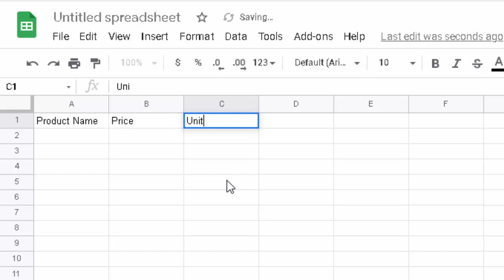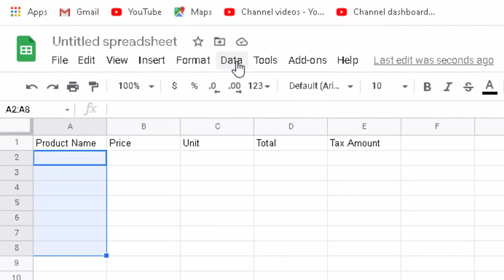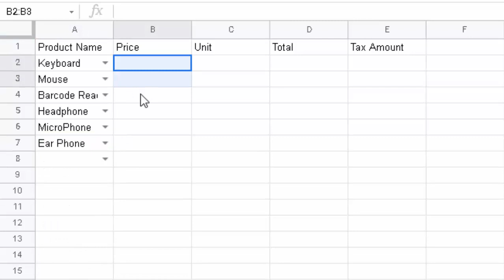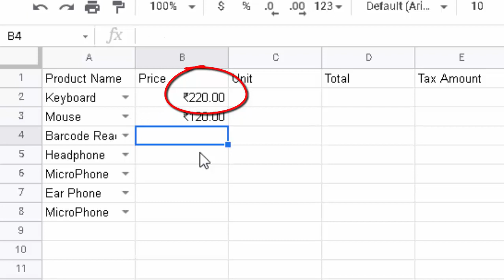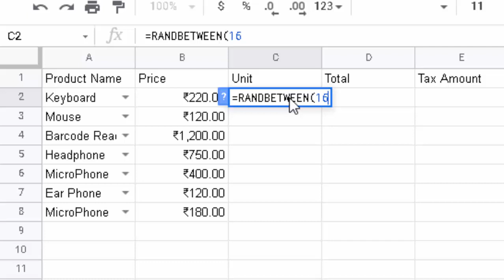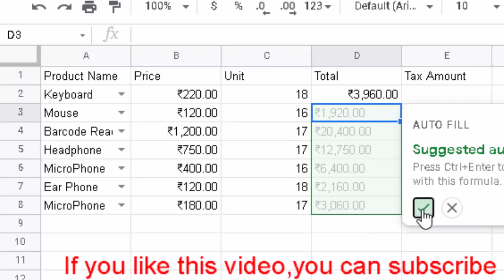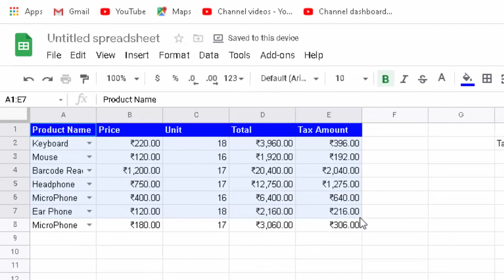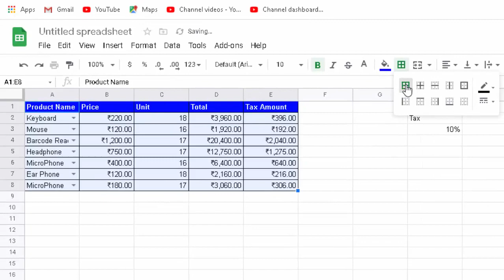Cell address and drop down list in Google sheet@COMPUTEREXCELSOLUTION